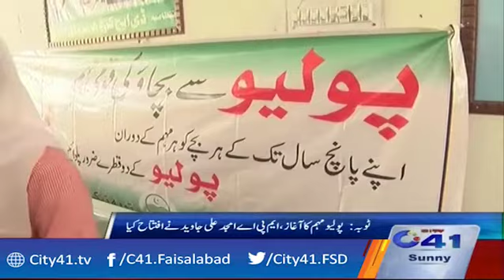Toba, the campaign of Polio, MPA Amjad Ali Javed inaugurated